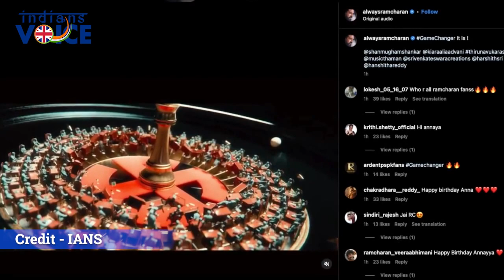RAM CHARANS NEXT WITH KIARA ADVANI TITLED GAME CHANGER | Indians Voice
Ram Charan is celebrating his 38th birthday today, March 27. On this special day, the makers of his upcoming film, RC 15, announced the film's title. Going by the title announcement video, RC 15 is now Game Changer.

Credits - IANS